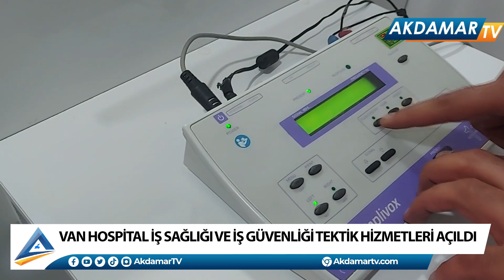Van Hospital törenle hizmete açıldı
Van'da hizmete açılan İş sağlığı ve İş Güvenliği Tektik Hizmetleri Sağlık Merkezi Yoğun Bir Katılımla Açıldı. İş ortakları;  Mehmet Salih ipin
Zehra ipin, Hikmet ışık , Erol kolyiğit ve Fatih çiftçi iş yerlerinin hayırlara vesile olması temennisinde bulundu.